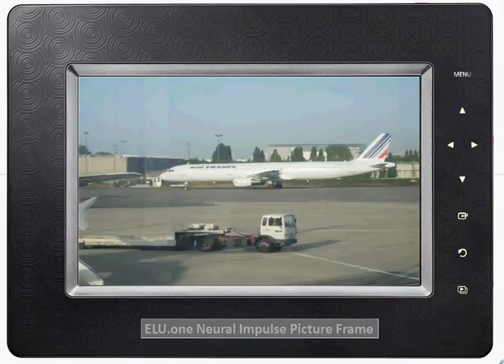ELU.1 Neural Impulse Communicator - Picture Frame 1.0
Mindset are a cool gadgets that will let you browse on pictures, photos or images using your mind power. You could control the browsing session by blinking eyes (EOG) or using concentration states (EMG).